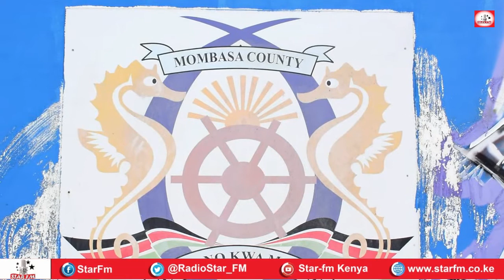Kulan dhexmaray dowladda iyo dhakhaatiirta Mombasa oo natiijo la’aan kusoo dhammaaday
Ka dib markii uu burburay wada hadal u socday dhaqaatiirta ismaamulka Mombasa iyo maamulka dowlad deegaankaasi, ayaa waxaa halkaasi ka dhaqangalay shaqo joojin ay ku dhawaaqeen maalmo ka hor ururka dhakhaatiirta dalka ee laantooda Mombasa.